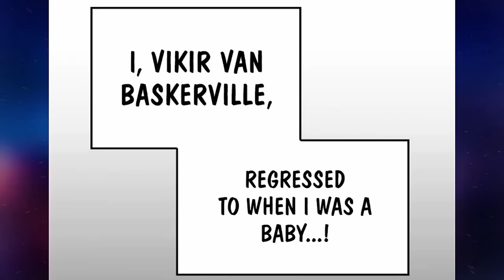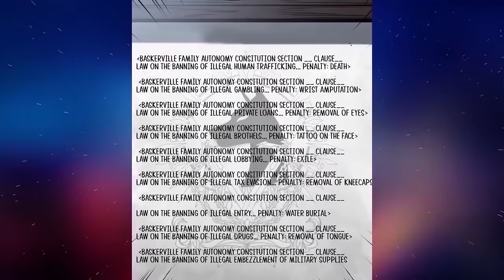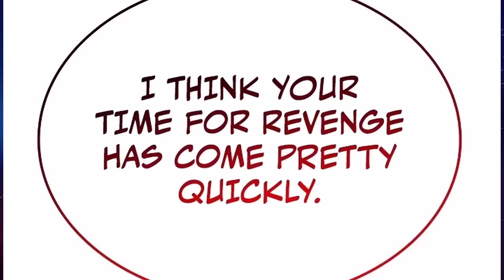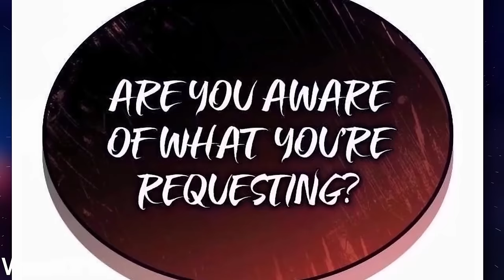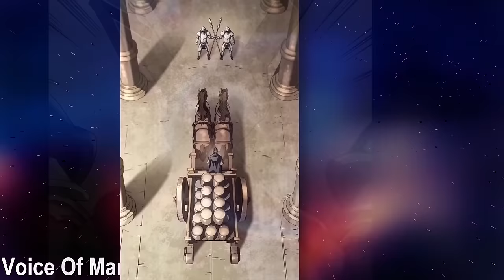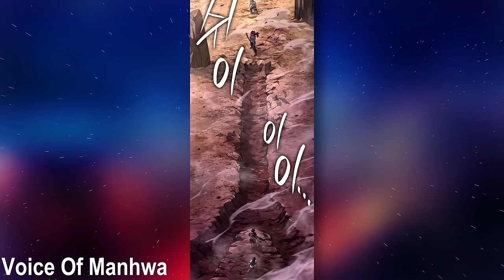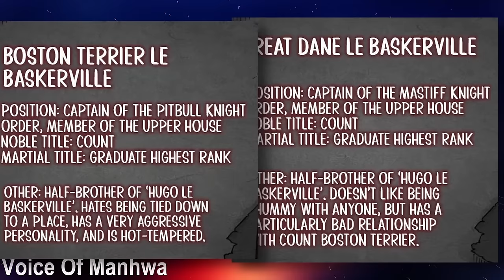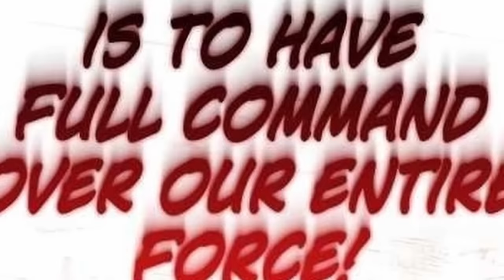(1-29) Loser Became The Blood Hound To Take Revenge & Makes Everyone His Slave - Manhwa Recap